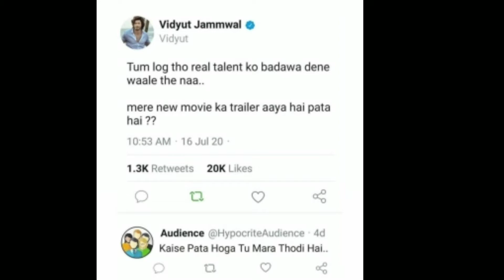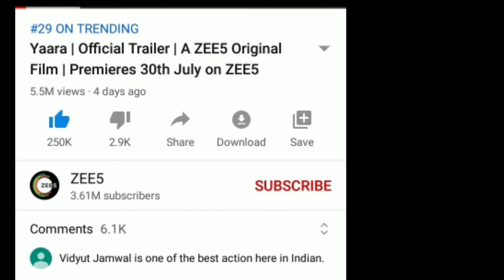Vidyut jammwal Indian audience support nepotism product | never support real talent